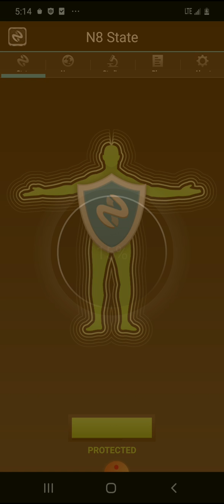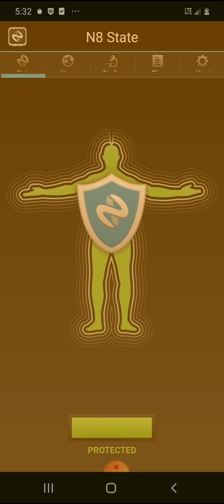A warning and some advice